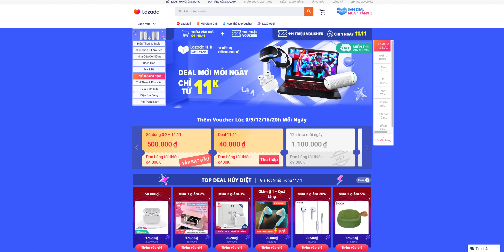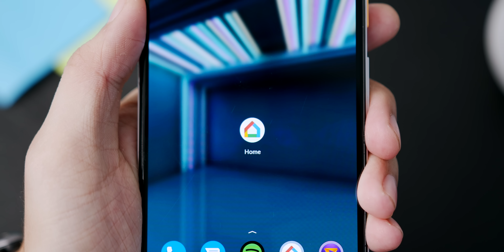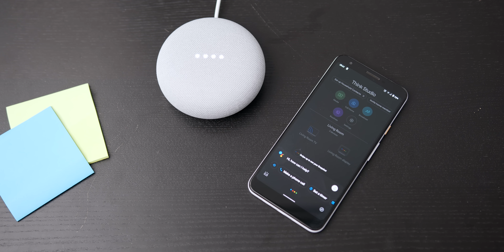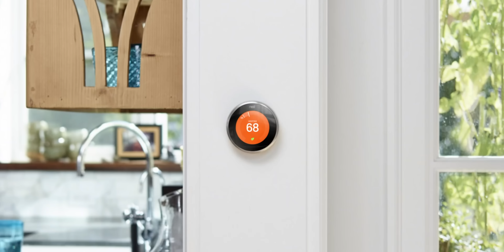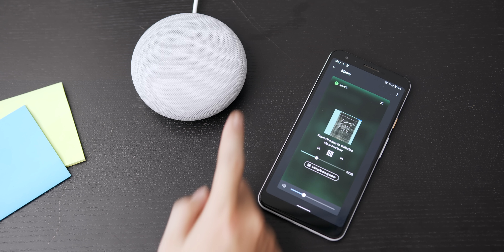Cách Setup nhà thông minh chỉ từ 700K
ThinkView hướng dẫn cách setup smarthome. Chúng ta chỉ cần bắt đầu bằng những món đồ công nghệ rất đơn giản như chiếc Google Nest mini, tận dụng món đồ sẵn có như smartphone, robot hút bụi,...